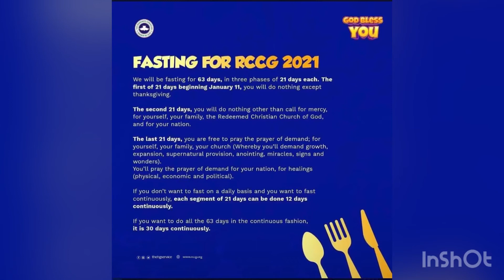Acceptable Fast (Repentance)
Text -  Is. 58:6
Talk - Is. 58:4-6
Conclusion - Jam. 4:1-4